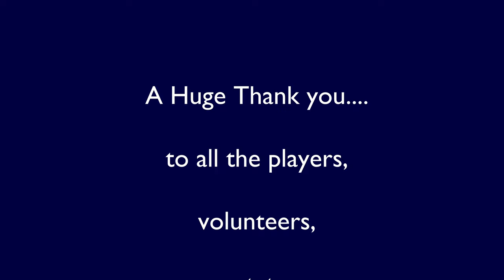119th MGA Amateur Championship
The 119th MGA Amateur Championship took place July 18th through July 20th at Olympic Hills Golf Club in Eden Prairie, MN.

Thank you to everyone for coming out and watching the championship!